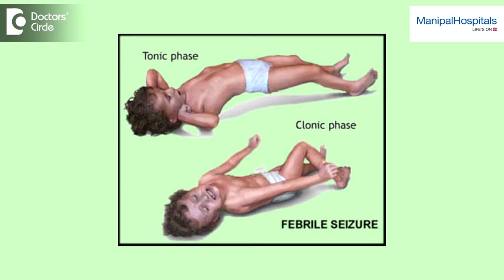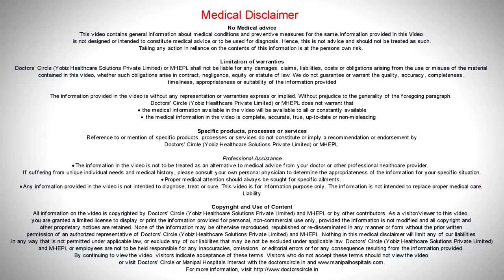Do All Require Seizures Treatment? - Epilepsy Seizure Disorder - Manipal Hospital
Epilepsy refers to recurrent, unprovoked seizures and is required to be treated. However, if the test results are normal, a single seizure need not be treated. Medicines are generally avoided if the MRI and ECG signs are normal. However, before making the decision one must consider the lifestyle of the patient and whether the second possible seizure poses a danger to the patient.
Manipal Hospitals is one of the leading best neurology hospital in Old Airport Road. We are invested in the health and well-being of our community and frequently post informational videos on our channel in order to create awareness.